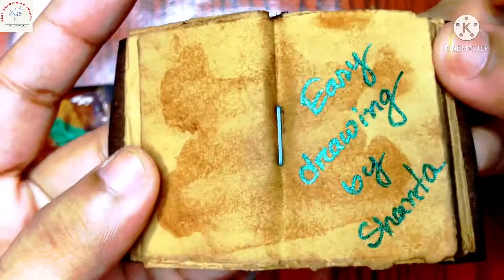How to make vintage dairy step by step | make old and tiny diary 📔 | very easy to make it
Kw: Vintage journey dairy, Diy book, Paper craft, craft, malayalam, bottle art, one stroke painting, beginner tutorial, recycle, hobby idea, painting, le painting, diy wine bottle painting, diy plastic bottle craft, diy craft, 5 minutes craft, Malayalam latest news, Bharatlive kerala, easy bottle craft, easy bottle decoration, Crafts by megha, Varnish, Easy craft, Easy ideas, Plants, Money plant, Home tour, Make-up, Hair growth